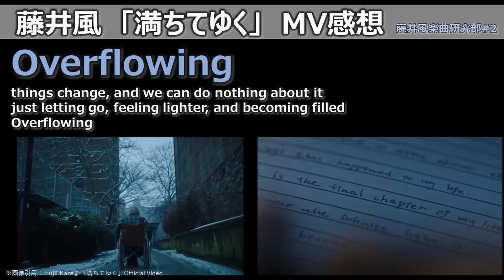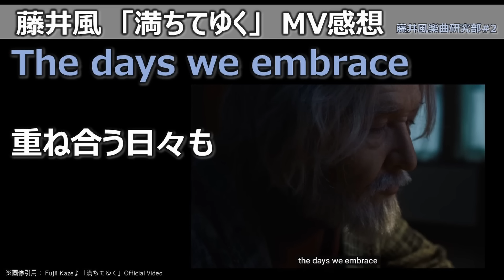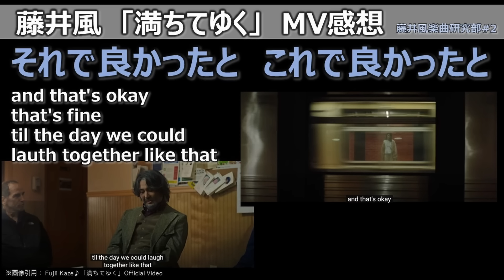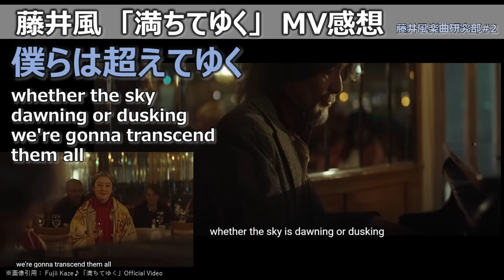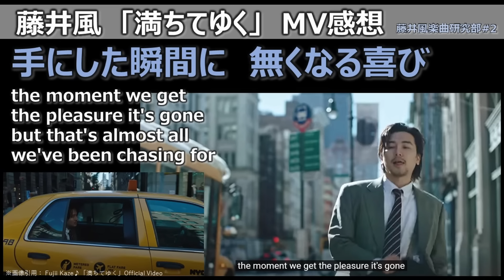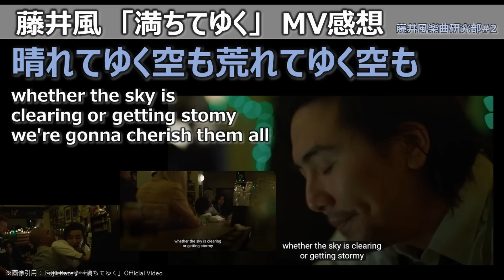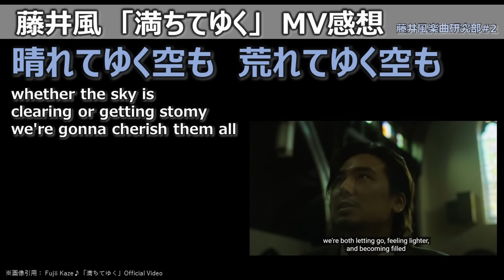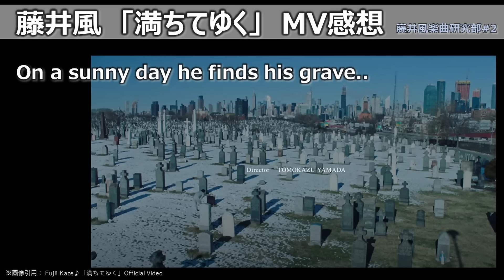MV感想【藤井風 満ちてゆく】”彼女”は母なのかハイヤーセルフなのか／A→B♭コード進行のエモさハンパない!!／全場面感想／山田智和／yaffle／「四月になれば彼女は」主題歌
★2024年1月期ドラマ
★2023年10月期ドラマ
★2023年7月期ドラマ

★2023年4月期ドラマ

★今さらシリーズ
【ロンバケ語らずに死ねない】1996神ドラマ／木村拓哉／山口智子／Don’t worry be happy

★2023年1月期ドラマ

⑥ 出典を明記すること